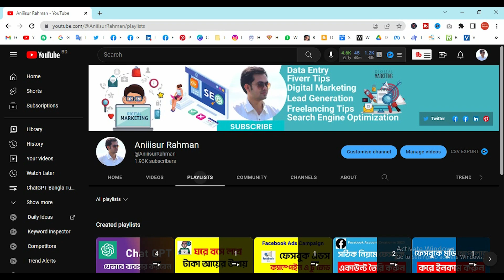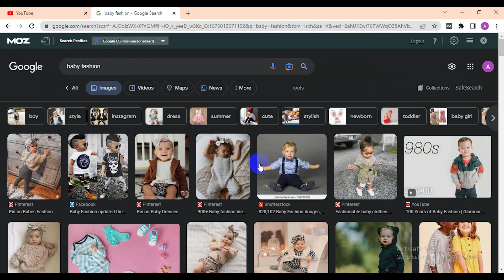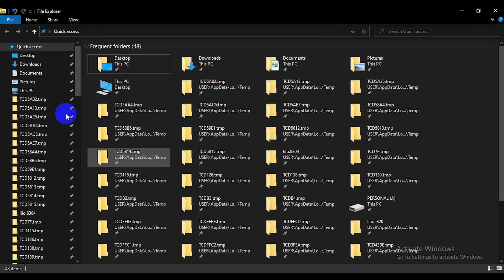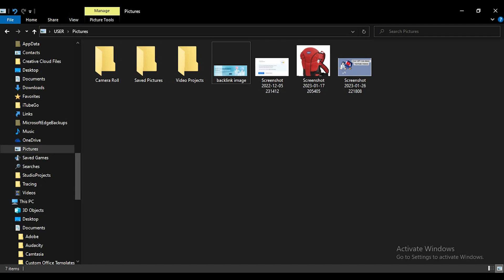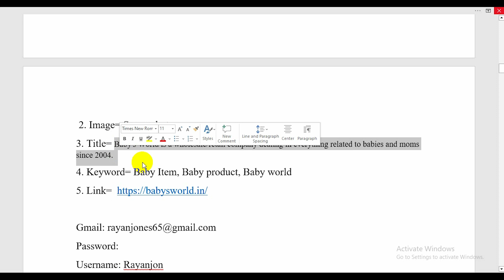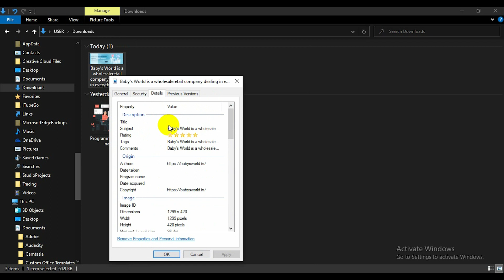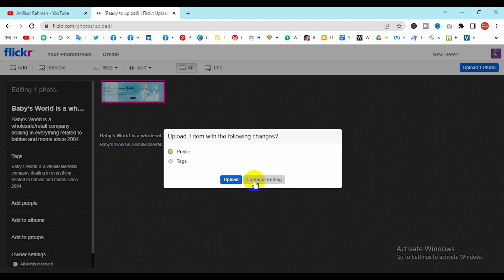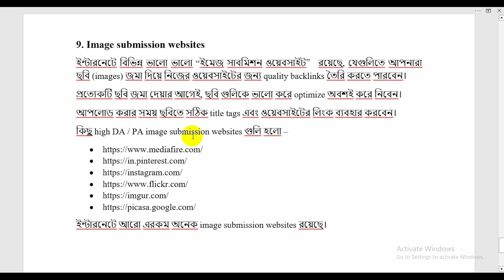Image Submission Backlink in Off Page SEO | Off Page SEO Bangla Tutorial 2023 Image Submission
Image Submission Backlink in Off Page SEO | Off Page SEO Bangla Tutorial 2023 Image Submission | Aniiisur Rahman